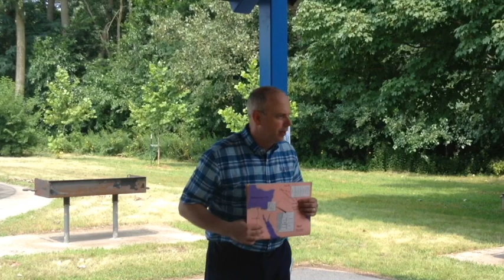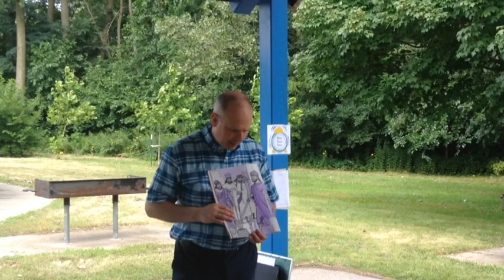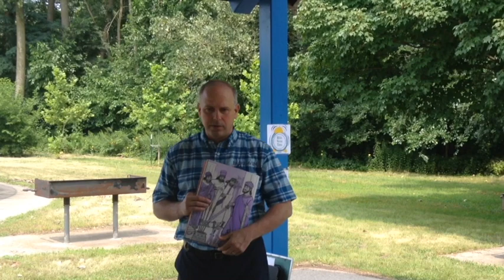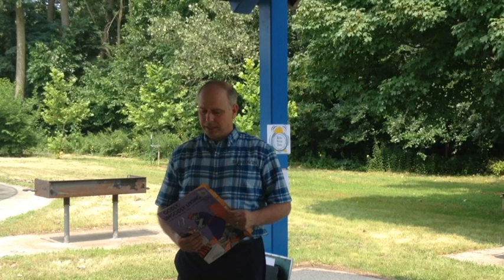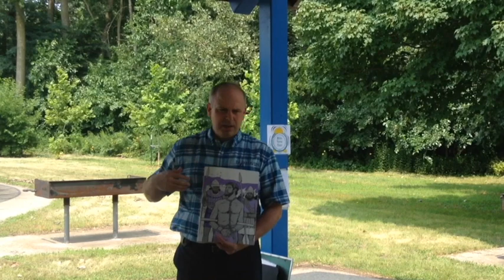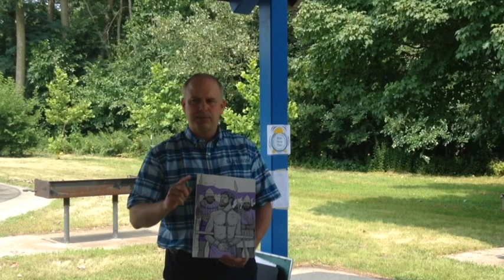God Hates Pride (2021)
This Bible Visuals lesson is from the Visualized Bible series “Godly/Ungodly Living” from the books of Kings and Chronicles and the Minor Prophets.